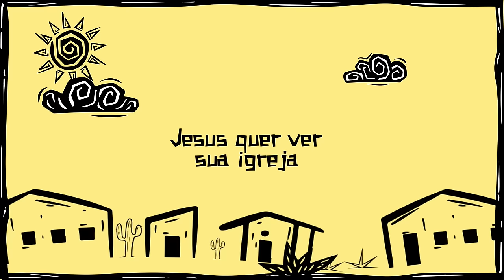ORAÇÃO DA MANHÃ - QUANDO TUDO ESTA PERDIDO 08 outubro 2024